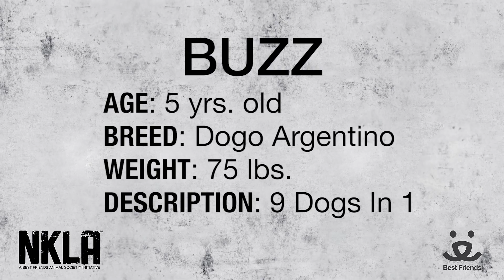Meet Buzz a Argentine Dogo currently available for adoption at Petango.com! 6/19/2014 3:24:36 PM